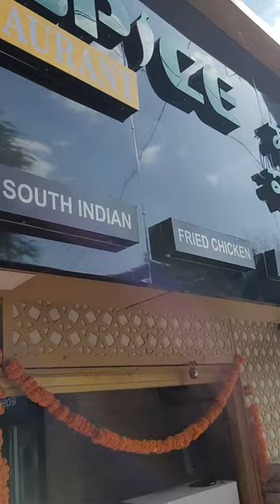Malabar Spice Restaurant, Pune Camp, Bootee street. Authentic KERALA CUISINE.